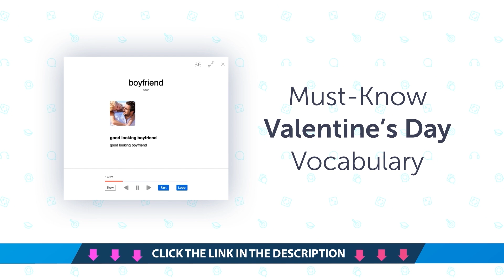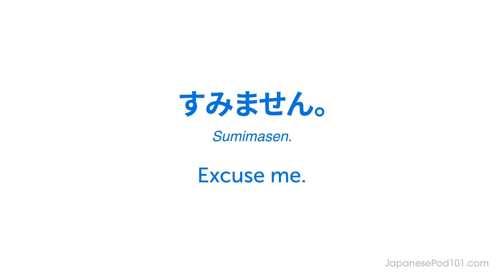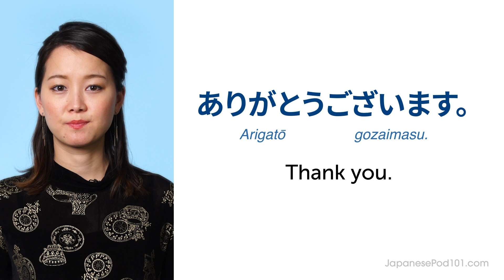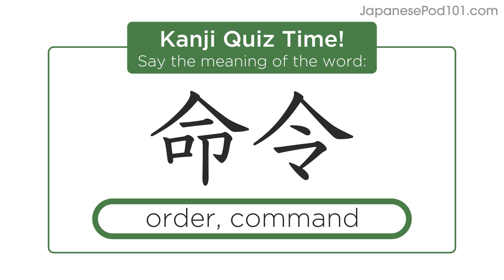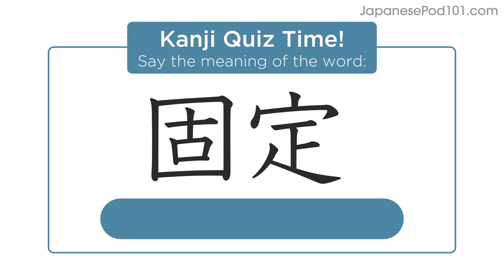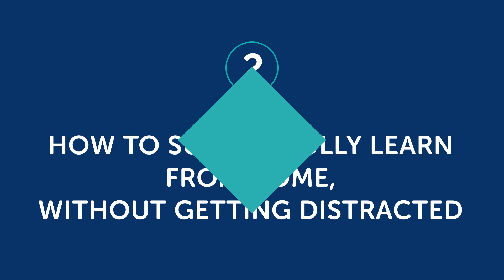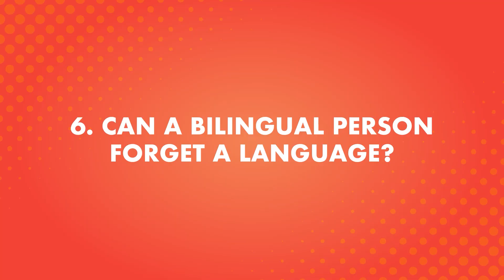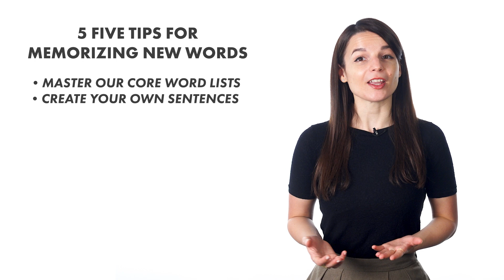Your Monthly Dose of Japanese - Best of April 2021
In this best of April 2021, we will review all the topics and lessons released this month on the channel. This is THE place to start if you want to learn Japanese, and improve both your listening and speaking skills